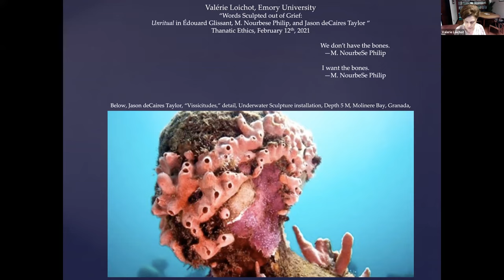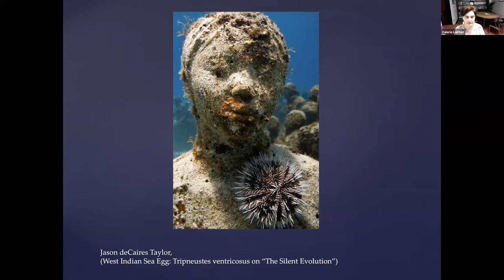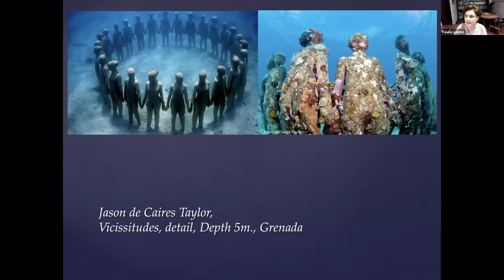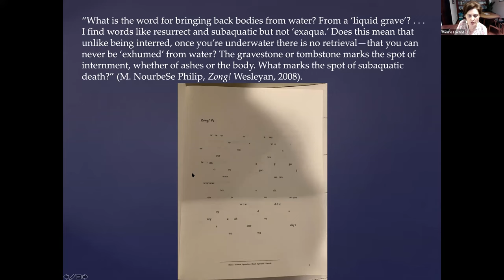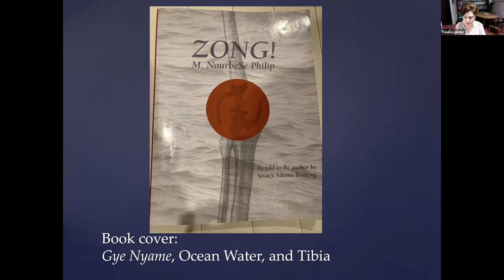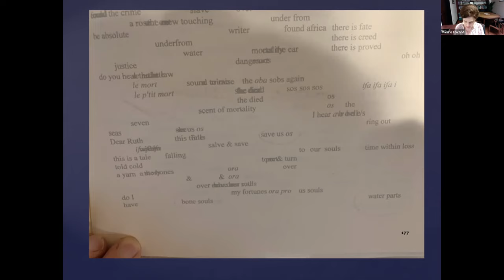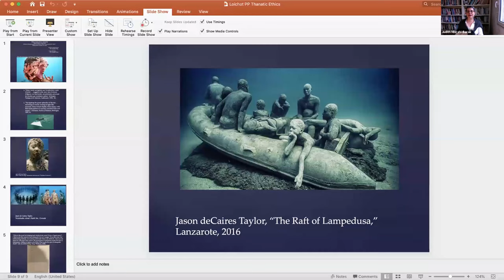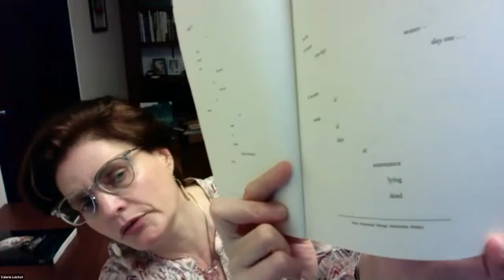THANATIC ETHICS WEBINAR: 'Words Sculpted Out of Grief: Unritual in Édouard Glissant''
Words Sculpted Out of Grief: Unritual in Édouard Glissant, M. Nourbese Philip, and Jason deCaires Taylor
Valérie Loichot (Emory)

This talk focuses on a paradox: in the aftermath of what the author calls the unritual (Water Graves, 2020) poets, like sculptors, use words like rocks; conversely, sculptors let their statues disintegrate. Unritual, the book demonstrates, “is a state more absolute even than desecration or defilement, since the latter imply the existence of a previous sacred state or object—a temple, a grave, a ceremonial. Unritual … is the obstruction of the sacred in the first place.” Focusing on Martinican writer Édouard Glissant’s Philosophie de la Relation, Trinidad and Tobago poet M. Nourbese Philip’s Zong!, and Scottish-Guyanese Jason deCaires Taylor’s underwater sculptures, this talk will examine ways in which artists provide aesthetic rituals, hard as rocks or unpredictably nebulous, in the aftermath of water deaths caused by massive human-made events such as the Middle Passage, environmental racism, and climate change.

The 'Thanatic ethics: the circulation of bodies in migratory spaces' Webinar is convened by Bidisha Banerjee (CPCH, The Education University of Hong Kong), Judith Misrahi-Barak (EMMA, Montpellier 3), Thomas Lacroix (MFO)